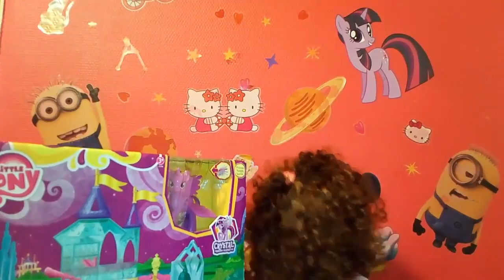✨ Кристальный замок пони // Crystal Princess Palace Playset // My Little Pony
Май литтл пони Твайлайт Спаркли - кристальный замок принцессы Май литтл пони. My little pony. Twilight sparkle - crystal princess palace. Распаковка игрушек.
Алис открывает игрушку Май литтл пони Твайлайт Спаркли - "Кристальный замок принцессы".

✨ Crystal Castle pony // Crystal Princess Palace Playset // My Little Pony
May Little Pony Twilight Sparkle - Crystal Princess Castle in May Little Pony. My little pony. Twilight sparkle - crystal princess palace. Unpacking toys.
Alice opens May toy Little Pony Twilight Sparkle - "Crystal Princess Castle".